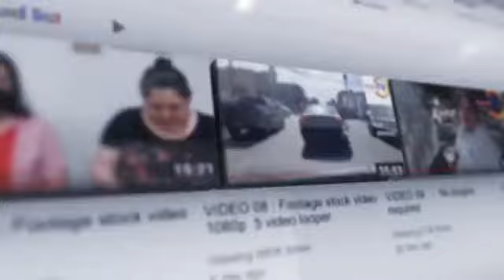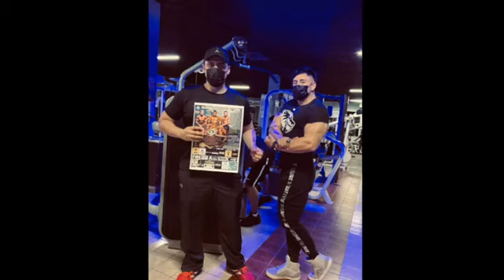MISTER LAGUNA 2022